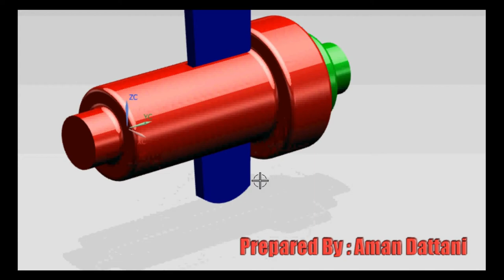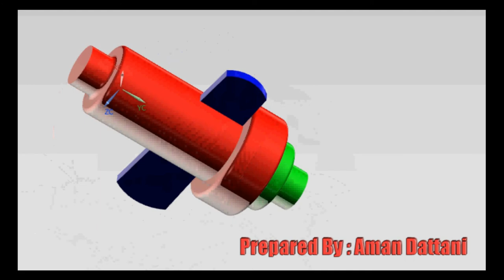Cotter Joint Assembly (3-D Anmiation) | Aman Dattani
Assembly of Cotter Joint.